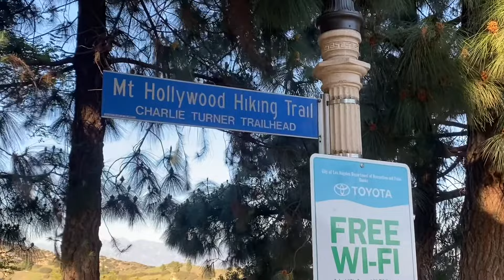Los Angeles Observatory: The Secret Place to Hike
Esai, Esteban y Coach Fuimos a hacer Hiking y Sprints a las montañas del observatorio en Griffith Park / Los Feliz siempre tirando Cura para que el tiempo se haga más ameno.

Apúranos.
Subscríbete y Síguenos 👍💪

Bustamante Brothers

The_lion_of_judah_fc

Manss Borja